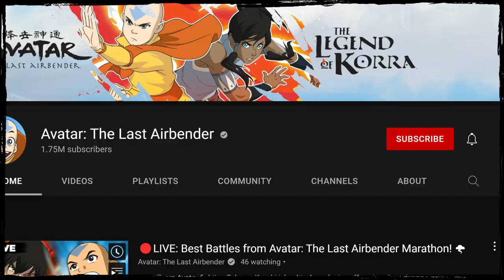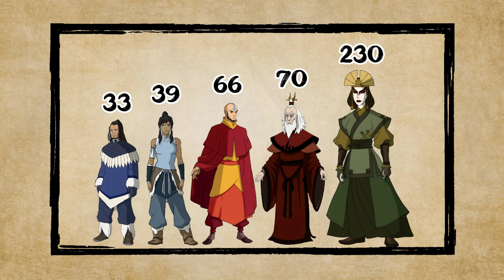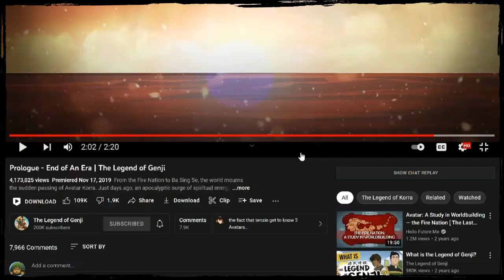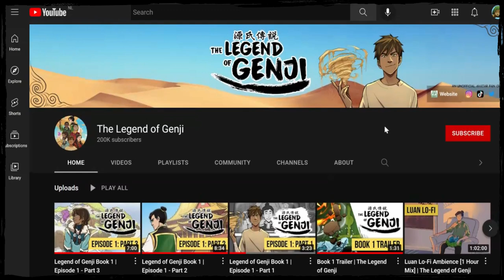The Flawless Worldbuilding AFTER the Legend of Korra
25 Easter Eggs You Missed in the Legend of Genji Prologue! Even though this is a fan-made Avatar comic, the talented writers and artists have made sure their story is faithful to both ATLA and LOK. Genji is legit!

In this video, I look at the prologue to Avatar Genji’s story and point out details and easter eggs you might have missed. This is the best way to understand the context of this series. Essential watching before diving into the Legend of Genji Chapter 1. Enjoy!

0:00 - What is The Legend of Genji?
1:11 - Overanalyzing Genji — The Prologue
9:27 - Conclusion